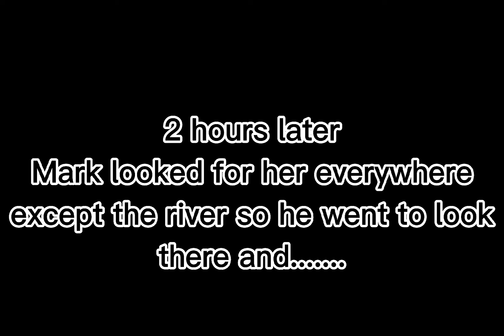The public dragon (Original💯) [4/?] (watch 1st vid in desc) (Part 1,2,3 in desc) |In town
Welcome to the description guys

GLMM:

This was made yesteday.

It's a dramayic only episode.

I'll be doing part 4 tomorrow.

Ty guys so much for 💞5K💕

Apps I used:

Capcut

Gachalife

Ibispaint

And have a great day or night

And that's all love yall 😘